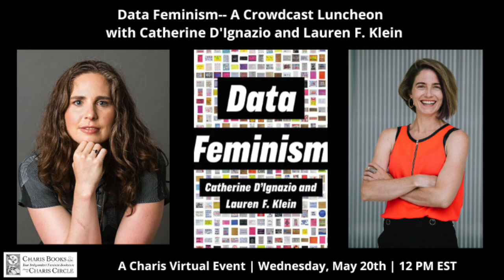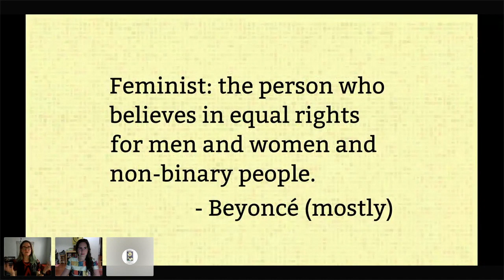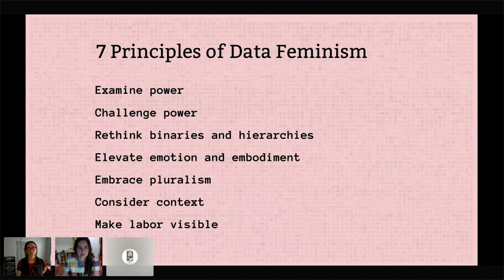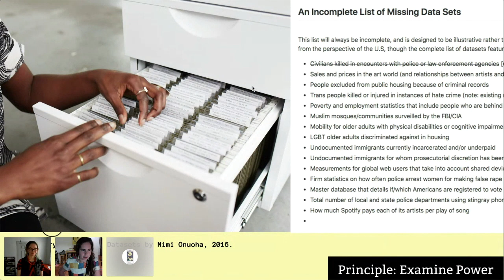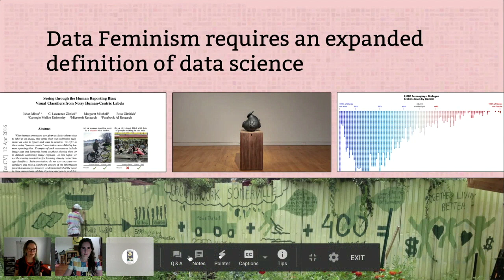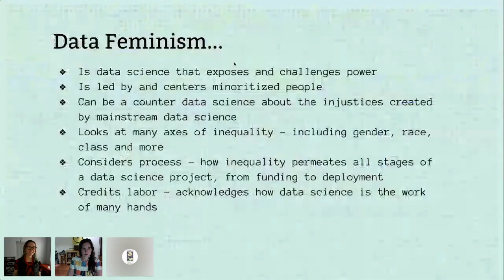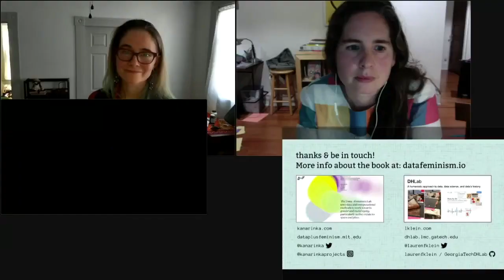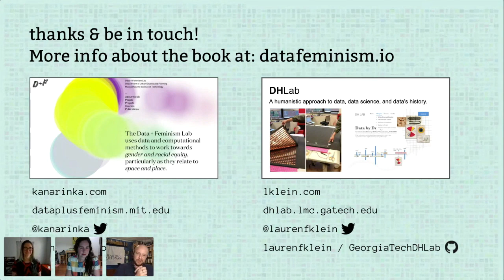DATA FEMINISM-- AN EVENT WITH CATHERINE D'IGNAZIO AND LAUREN F. KLEIN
Today, data science is a form of power. It has been used to expose injustice, improve health outcomes, and topple governments. But it has also been used to discriminate, police, and surveil. This potential for good, on the one hand, and harm, on the other, makes it essential to ask: Data science by whom? Data science for whom? Data science with whose interests in mind? The narratives around big data and data science are overwhelmingly white, male, and techno-heroic. In Data Feminism, Catherine D'Ignazio and Lauren Klein present a new way of thinking about data science and data ethics--one that is informed by intersectional feminist thought.

Data Feminism offers strategies for data scientists seeking to learn how feminism can help them work toward justice, and for feminists who want to focus their efforts on the growing field of data science. But Data Feminism is about much more than gender. It is about power, about who has it and who doesn't, and about how those differentials of power can be challenged and changed.